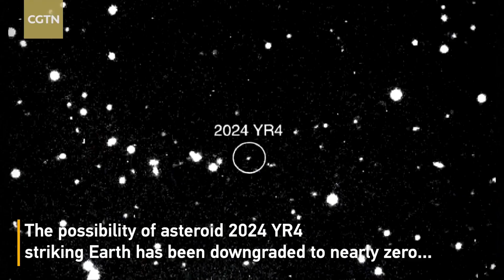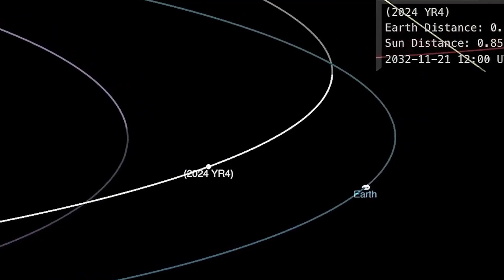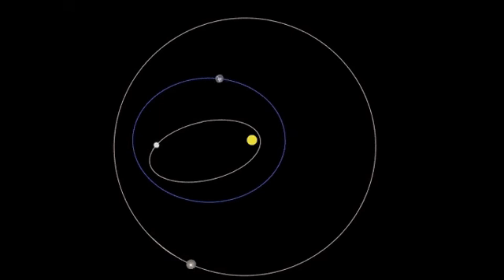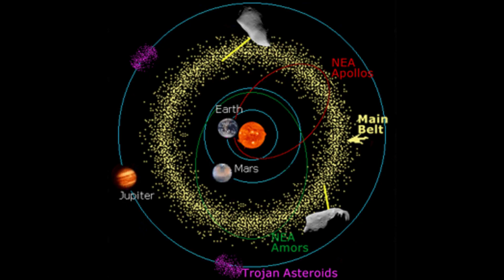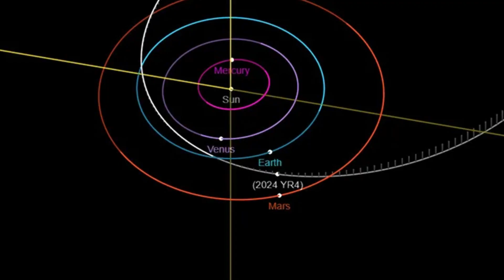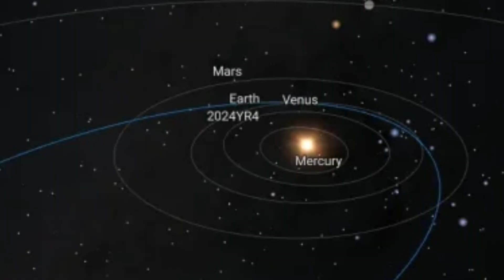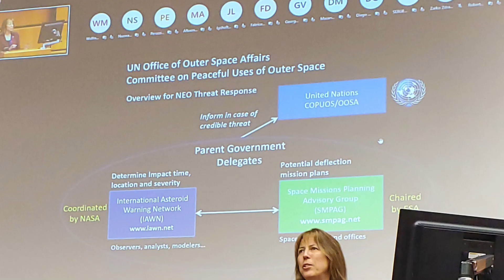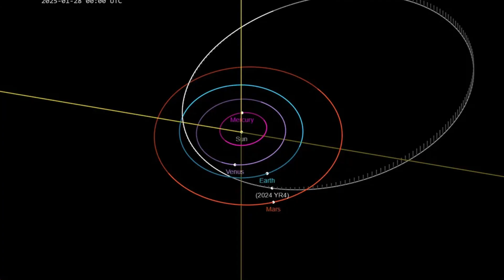NASA Urgently Monitoring Asteroid That Will Hit Earth in 2032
Dive into our captivating video that explores one of today's most intriguing cosmic stories: NASA's urgent monitoring of asteroid 2024 YR4, a near-Earth object with a non-zero chance of colliding with our planet in 2032. In this immersive journey, we unravel how cutting-edge telescopes, sophisticated algorithms, and global collaborations come together to track this celestial wanderer with remarkable precision. Discover the fascinating science behind Near-Earth Objects (NEOs), their ancient origins, and the meticulous techniques astronomers use to detect even the faintest motion against a vast, star-filled backdrop.

00:00 - Intro
00:56 - Understanding Near-Earth Objects (NEOs)
02:56 - The Discovery & Tracking of Asteroid 2024 YR4
05:16 - Assessing the Impact Risk & Potential Damage
07:53 - NASA's & Global Efforts in Planetary Defense
10:19 - Looking to the Future: What's Next?
12:43 - Outro

Our video takes you step-by-step through the complex process of observing 2024 YR4—from its initial discovery during routine sky surveys to the detailed construction of a "cone of probability" that maps out its uncertain future path. We delve into how factors like size, composition, and entry angle determine the potential damage of an impact, and why even a slight risk demands continuous and vigilant monitoring by experts around the globe.

Gain exclusive insights into NASA's dedicated Planetary Defense Coordination Office, which spearheads efforts to track and mitigate potential cosmic threats. Learn about the groundbreaking DART mission that demonstrated our ability to nudge an asteroid off course and explore future initiatives such as the NEO Surveyor, designed to revolutionize our capacity to detect and catalog hazardous objects in space.

Moreover, the video highlights the importance of international collaboration. With contributions from space agencies across multiple continents and the dedicated work of amateur astronomers, the endeavor to safeguard our planet is a collective one. Whether you're a space enthusiast keen on the latest technological advancements or a curious mind eager to understand the strategies behind cosmic defense, this video offers a balanced mix of suspense, scientific insight, and real-world applications.

Prepare to be both informed and inspired as we explore how modern science is rising to meet one of our most challenging cosmic threats.